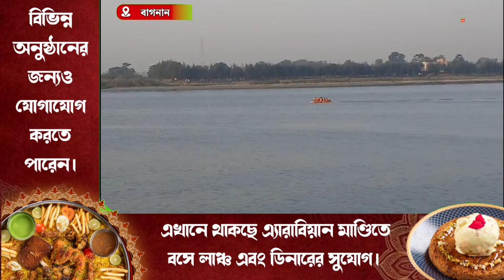বাগনানে নৌকাডুবির ঘটনায় এক মহিলার দেহ উদ্ধার করল NDRF, বাকিদের খোঁজে চলছে তল্লাশি